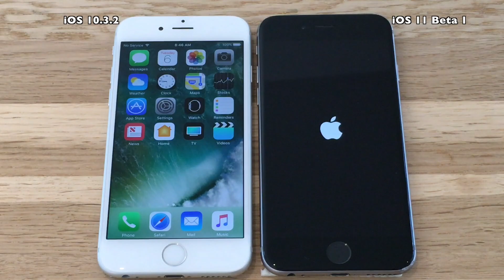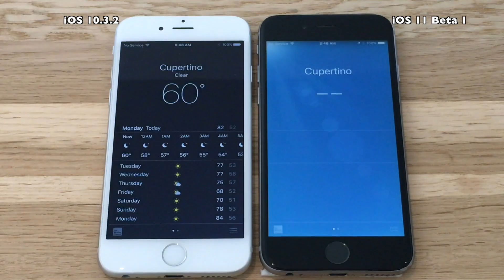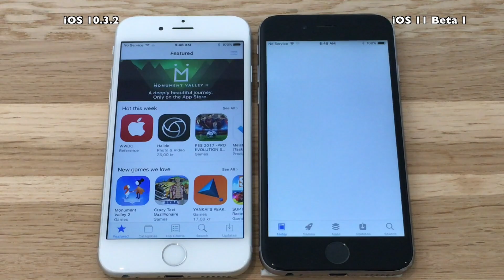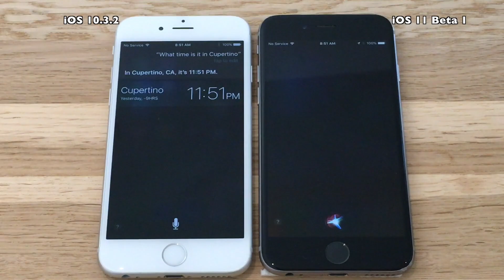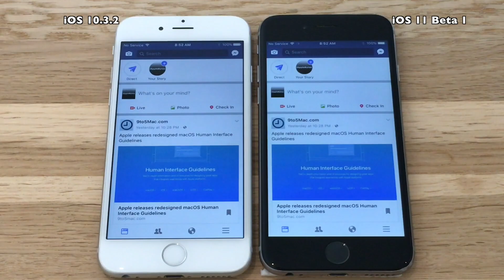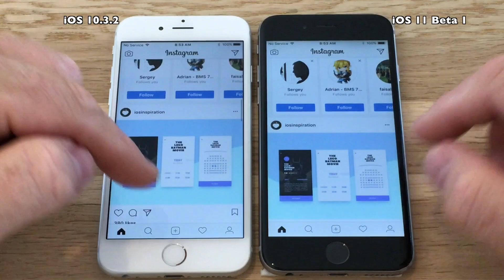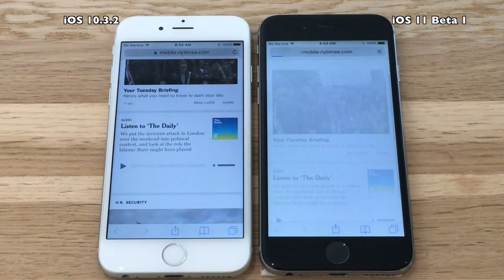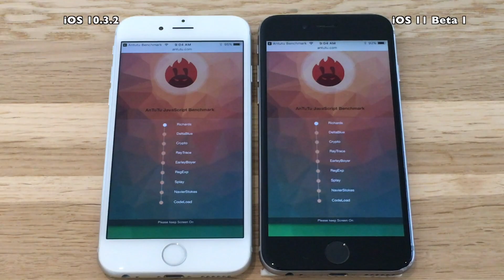iPhone 6 - iOS 11 Speed Test : iOS 10.3.2 vs iOS 11 Beta 1 (Build # 15A5278f)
Apple released iOS 11 Beta 1 to developers yesterday at its WWDC 2017 developers conference. Big update.. For sure... and I know it
is not fair to test a brand new iOS 11 release for speed, but it is interesting to see how iOS 11 performs vs current release.
Do not install this release on your daily phone. It will be buggy, laggy and hopefully the final release in September will be faster.
Oops small spoiler.

So lets test iOS 11 Beta 1 vs iOS 10.3.2